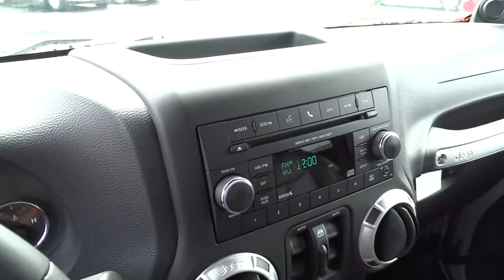2014 Jeep Wrangler Unlimited Columbus, Lancaster, Central Ohio, Newark, Athens, OH C25812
2014 Jeep Wrangler Unlimited
2014 Jeep Wrangler Unlimited 4WD 4DR RUBICON - Stock#: C25812 - VIN#: 1C4BJWFG1EL296911

2840 N. Columbus St.